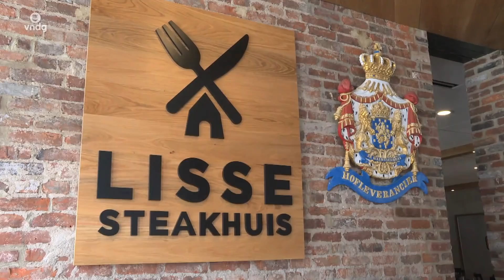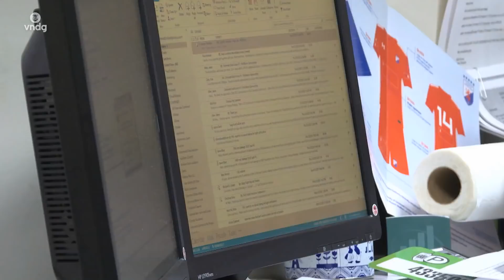Nederlander mega-succesvol in Amerika - HOLLANDSE ONDERNEMERS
De Nederlandse ondernemer Hans Philippo heeft meerdere bedrijven in Amerika, waaronder zelfs een voetbalclub.